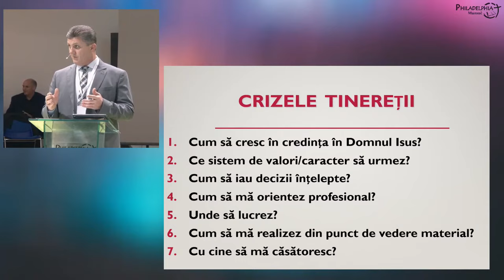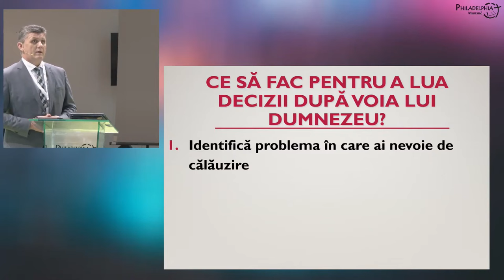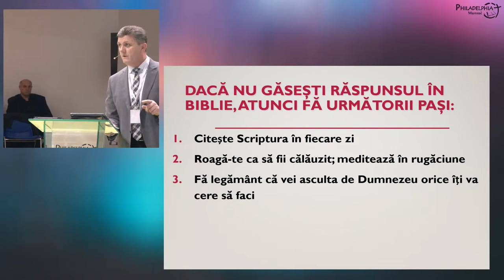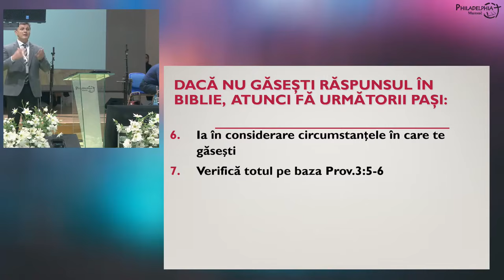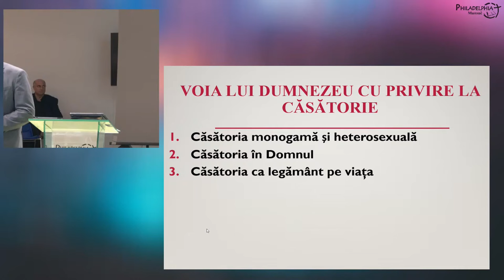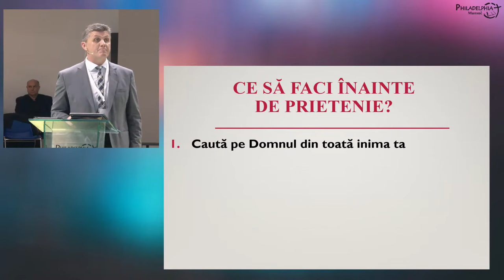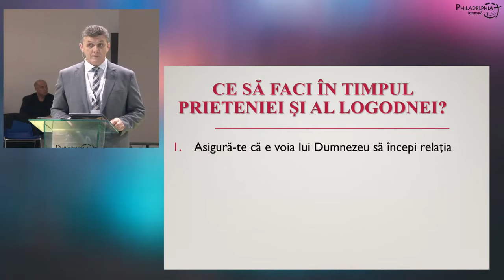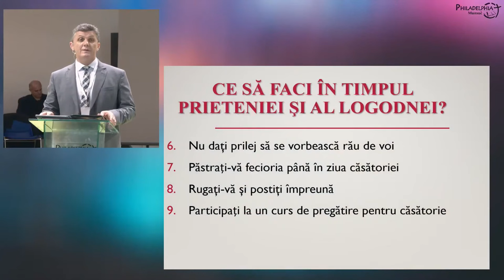Nelu Brie - Crizele tinereții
Conferința Europeană de Tineret și Familii din Italia (sesiunea 2) - mesaj de încurajare și zidire spirituală, rostit de pastorul Nelu Brie, în data de 9 decembrie 2023. Predici pentru vremuri grele